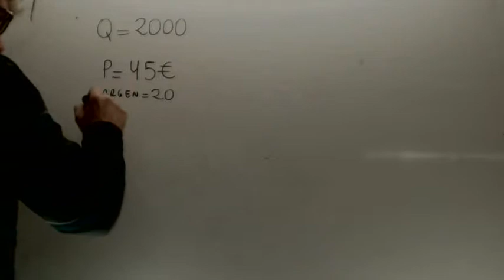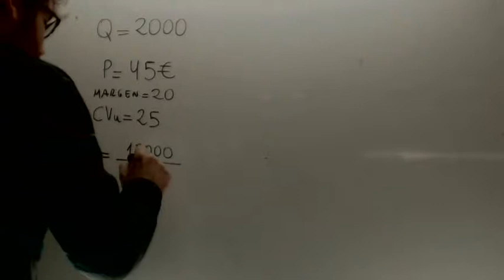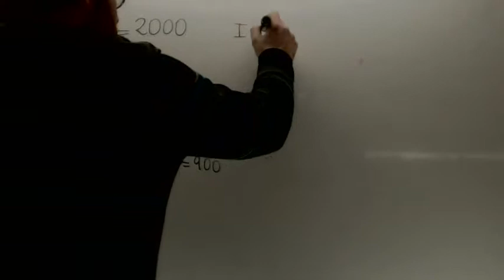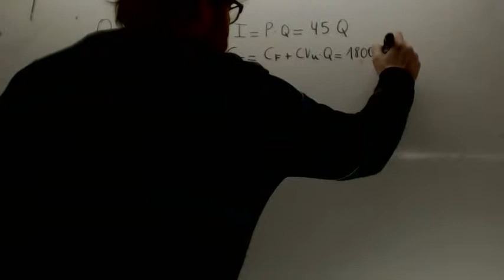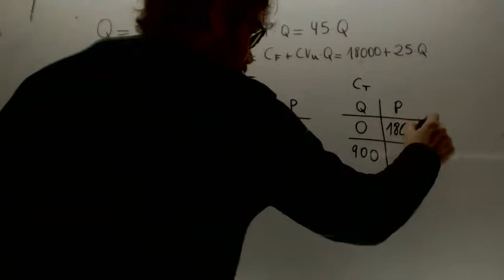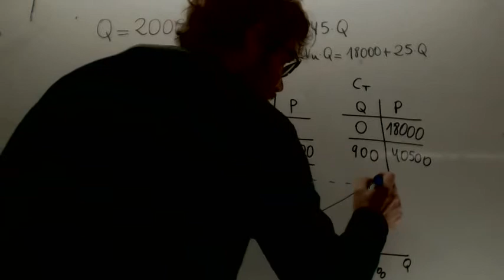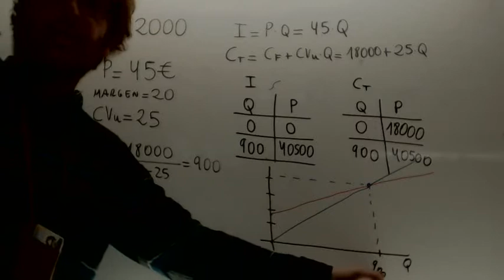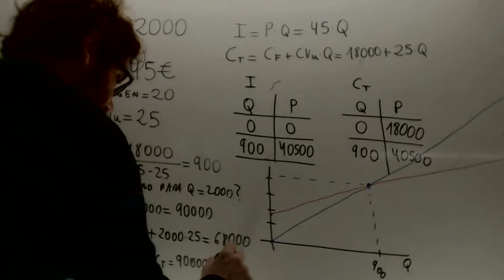Punto muerto Beneficio Economia 2º Bachillerato Academia Usero Estepona